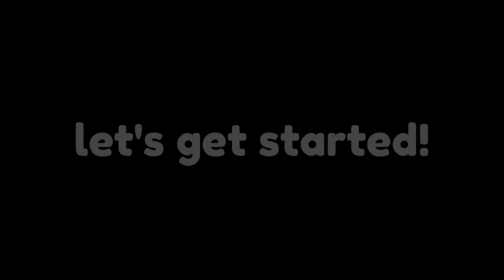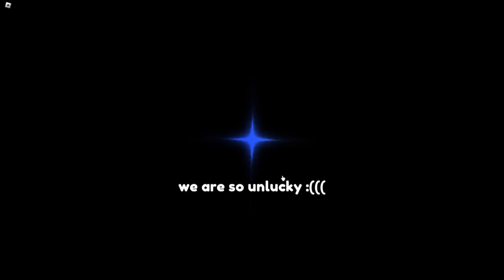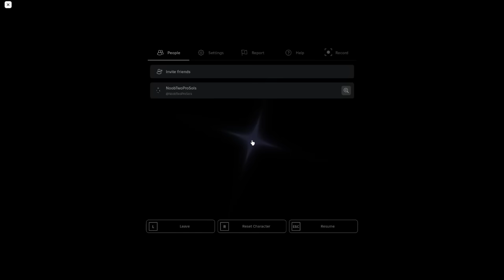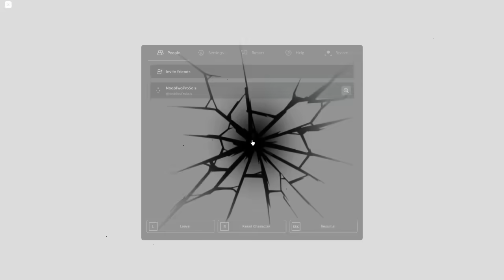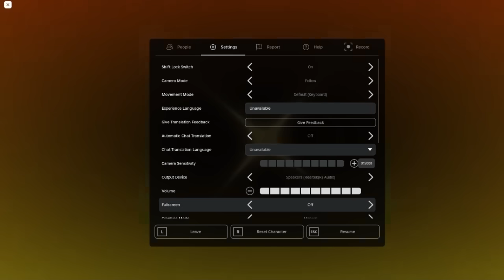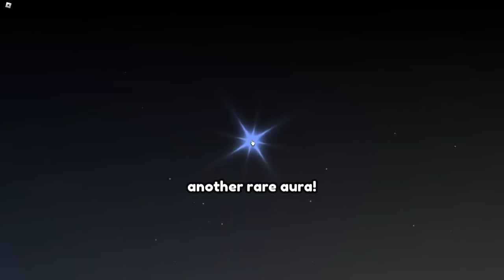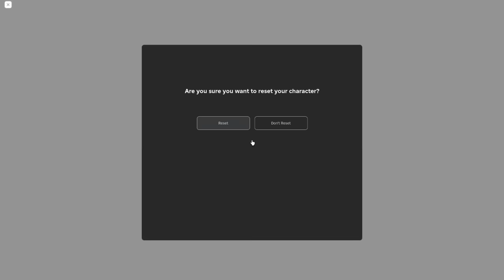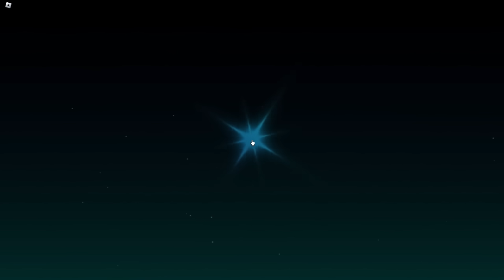We Finally Cooked! Went From Noob to GOD in Sol's RNG! Part 3!